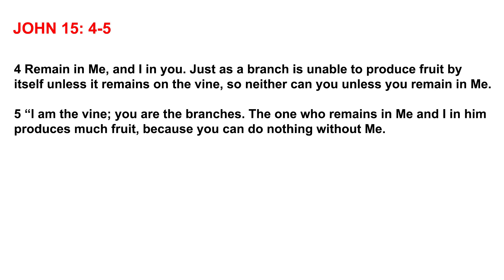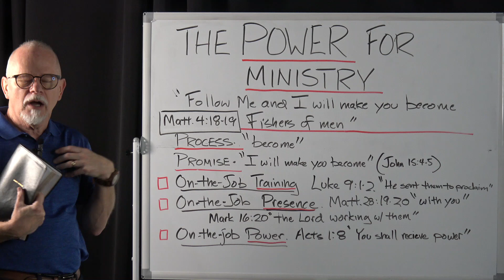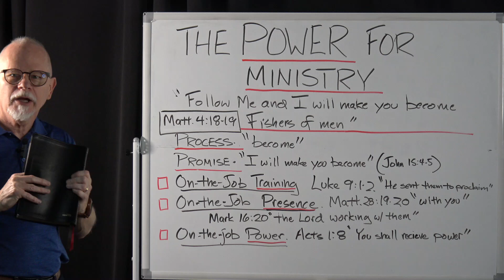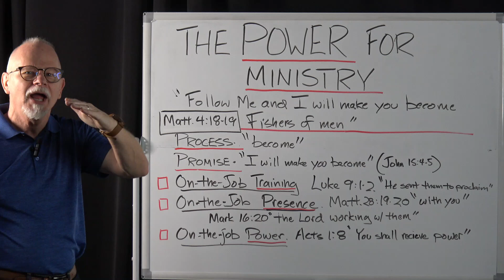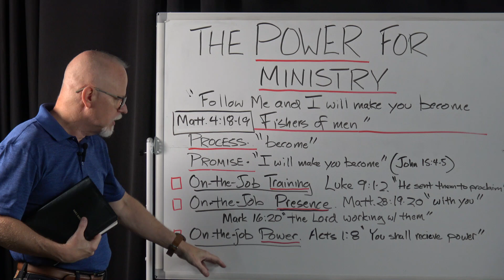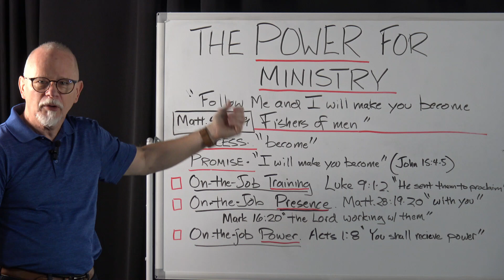THE POWER FOR MINISTRY